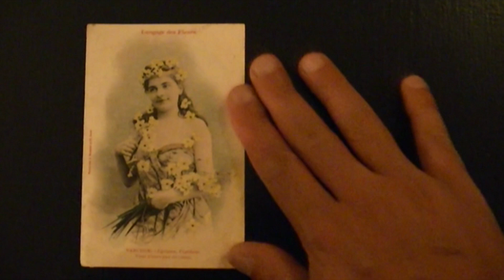DONAS : LE FAINEANT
Single extrait de l'album " A l'ouest" de Donas